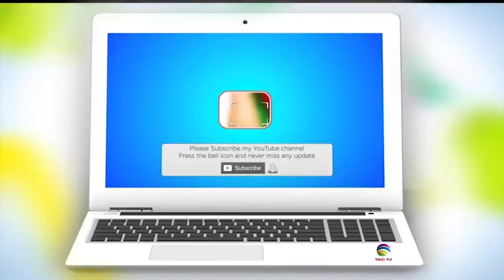Is Jaishankar making everyone nervous in Pakistan? Tahir Gora's Exclusive Analysis